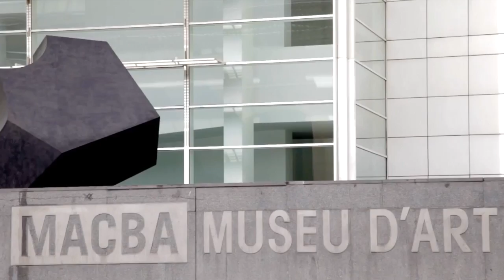Skate Brasileiro na Net - Felipe Augusto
Felipe Augusto é skatista amador de 25 anos, natural de Mauá (SP). Ele acaba de divulgar sua vídeo parte filmada inteiramente na Europa e vai direto para a seção Skate Brasileiro na Net.

Intitulada Construção, a viagem para andar de skate no Velho Continente era um sonho de Felipe. Com organização e sem medir esforços, Felipe trabalhou duro e alcançou seu objetivo com apoio da Make Skateboards.

São mais de três minutos de muito skate em gaps, corrimão, bordas e escadas pelas ruas de Barcelona e outras cidades européias.

Imagens: Edielso Batista
Edição: Lou Tenca.